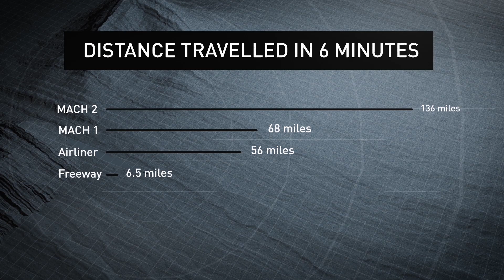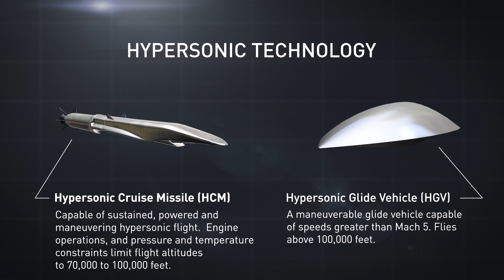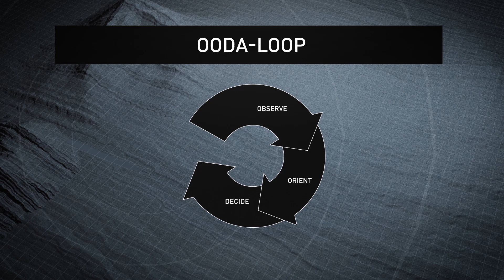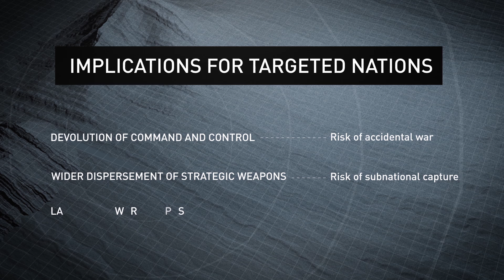Hypersonic Missile Nonproliferation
RAND researchers present an overview of their key findings on hypersonic missiles — a new class of military threat capable of maneuvering and flying faster than 5,000 kilometers per hour.

Richard Speier, George Nacouzi, Rich Moore, and 2015–2016 Stanton Nuclear Fellow Carrie Lee describe how speed and maneuverability enable such missiles to penetrate most missile defenses, and further compress the timelines for a response by a nation under attack.

This research, sponsored by the Carnegie Corporation of New York for its project Disruptive Technologies and the Future of Deterrence, suggests that there is probably less than a decade available to substantially hinder the potential proliferation of hypersonic missiles and associated technologies.